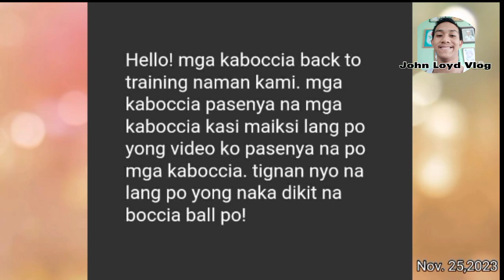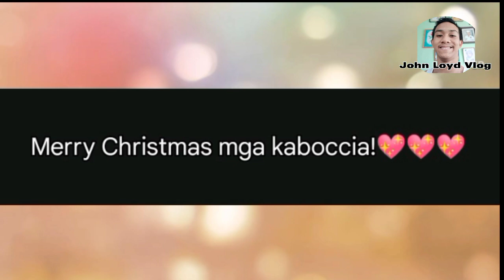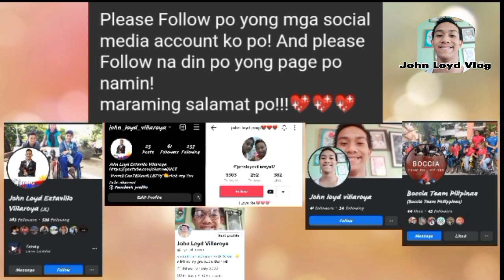Last of November 2023